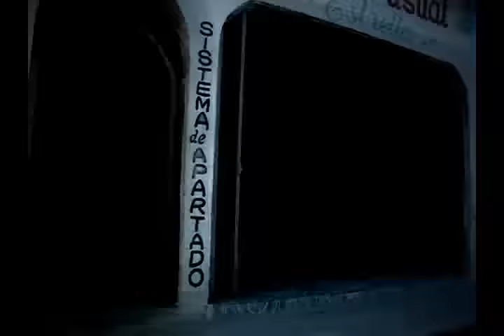c-kan la niña fresa oficial video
si no escuchas a c-kan largate ala mierda